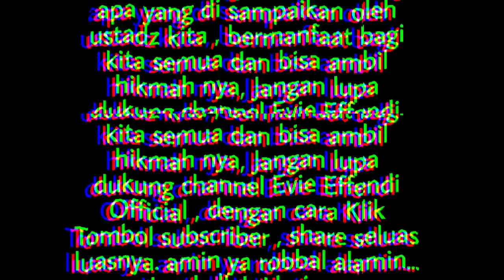CERAMAH TERBARU USTADZ EVIE EFFENDI 2023